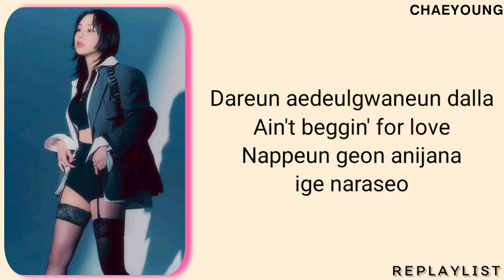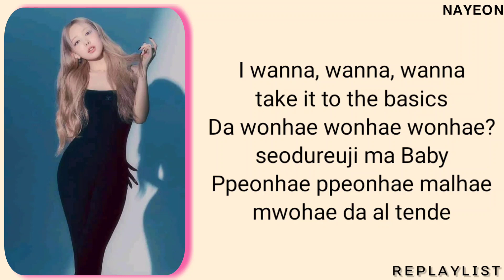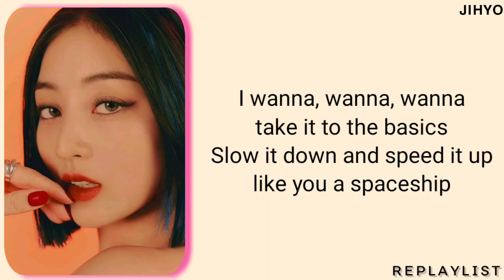TWICE — BASICS LYRICS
• ROMANIZATION LYRICS

💖 TWICE
BASICS